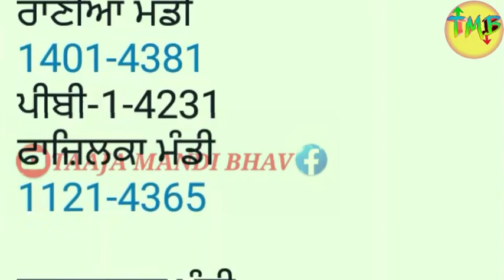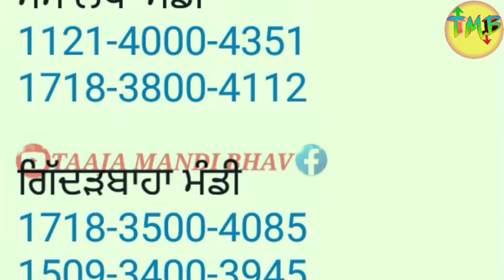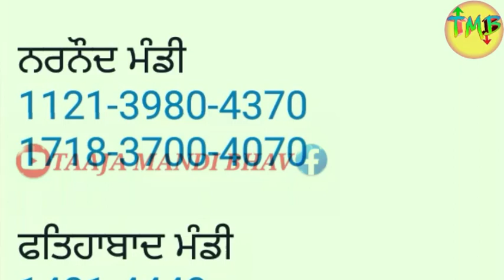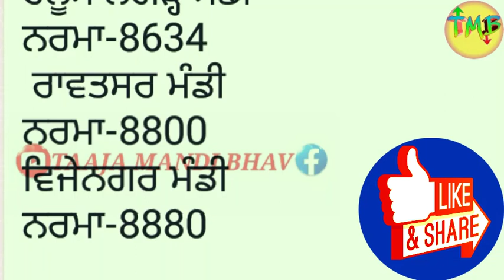ਬਾਸਮਤੀ 4600 ਦੇ ਕਰੀਬ basmati 1121 1718 1509 1401 rice price today narma basmati taaja mandi bhavtoday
बासमती 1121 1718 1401 के भाव में जबरदस्त तेजी
basmati 1121 rice price today
basmati 1718 rice price today in Punjab
1121 dhan ka bhav
1718 dhan ka bhav
1401 dhan ka bhav
1121,1718 dhan ka bhav today 2022
basmati 1718 mandi rate
basmati paddy price
1121 basmati rice price
1718 paddy price today
1401 paddy price today
1121 paddy price Today

pb1 paddy mandi rate
1121 rice price today in punjab
1121 dhan ka rate 2022 today

1121 dhan ka rate 2022 today amritsar

1121 dhan ka rate
2022 today haryana

1121 dhan ka rate
2022 today Punjab
basmati 1692 mandi rate

1401 paddy mandi rate
Mansa Mandi narma rate
today Mandi price in Rajastha
sarson bhav
cotton bhav
today Mandi bhav 13 December 2022
Mandi khabar
today rate
Jagraon mandi rate
gidderbaha mandi

Malerkotla mandi
ਦੇਖੋ ਨਵੀਂ 1121 ਤੇ 1718 ਦੇ ਰੇਟ